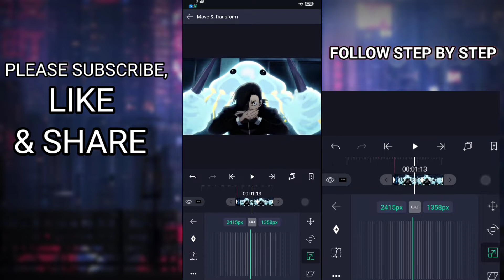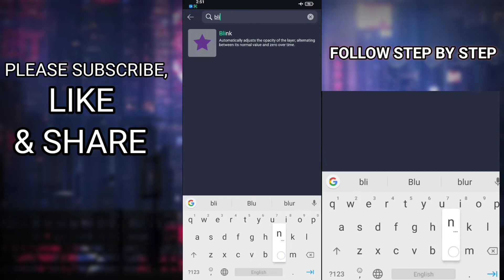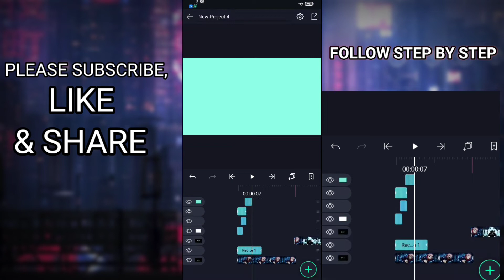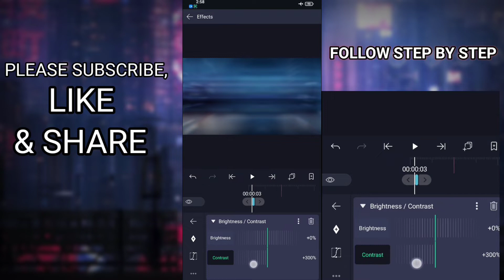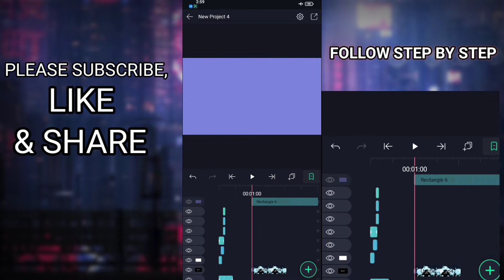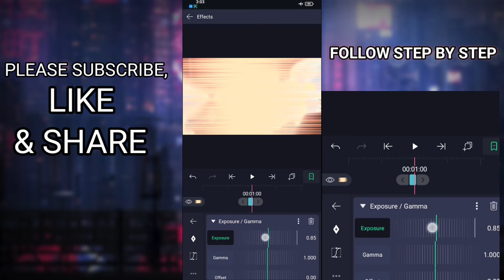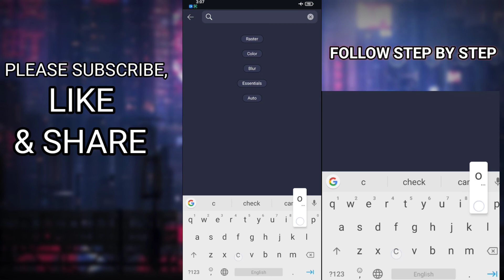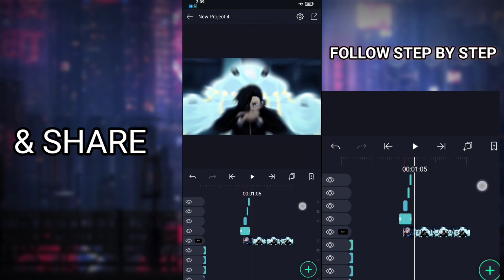NEPTUN'S GLITCH + SHAKE TUTORIAL - ALIGHT MOTION - BEST METHOD ✅ 💕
In this video I'll show you how to make Neptun's glitch + shake effect💕
tutorial contains twitch shake and glitch♥️
software used:- Alight motion 3.9.0
thumbnail maker' channel:-